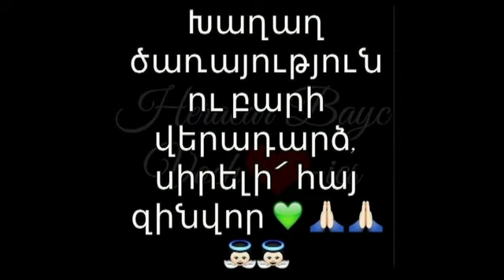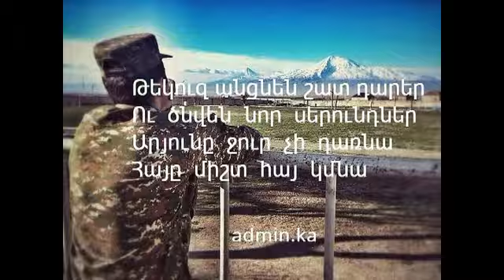HAY ZINVORI NOR TARIN SHNORHAVOR LINI BOLOR MER ZINVORAKANERI HAMAR SIROV NVER